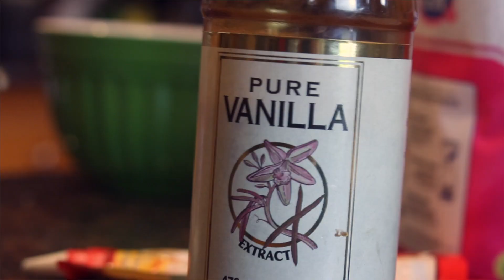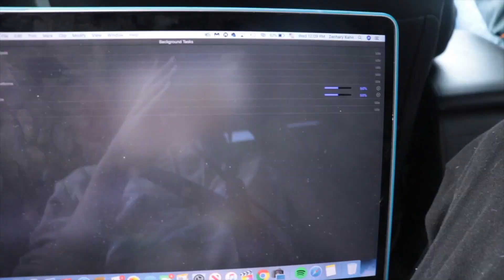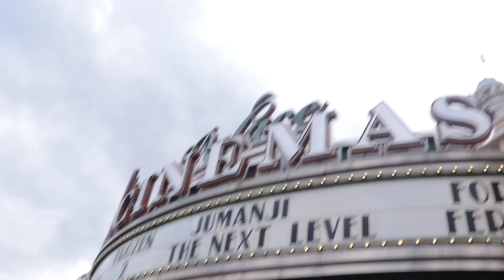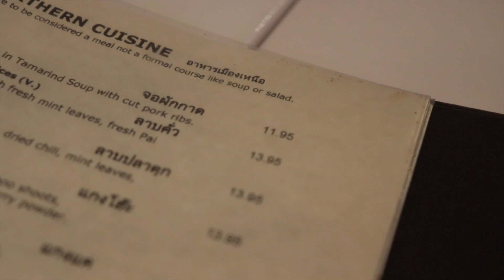Christmas Day Vlog!! *tik toks, movies, dinner Vlognukkah Day 4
D O G I N S T A G R A M➜

I DO NOT make money from YouTube it is a full on hobby but if any businesses would like to work I will be happy to respond!

Prancer by Cushy